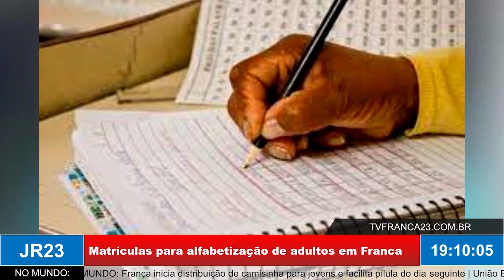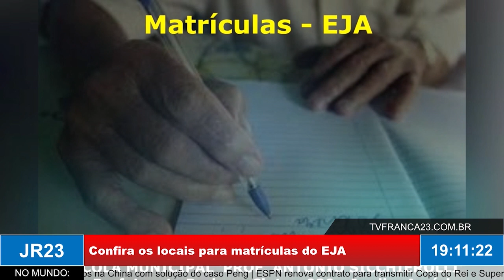Matrículas para alfabetização de adultos em Franca | Confira os locais para matrículas do EJA